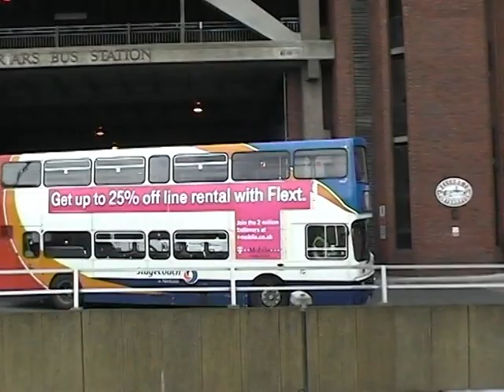Busflix Todays Buses 004 Northamptonshire March 2008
Filmed in Corby, Kettering, Wellingborough, Northampton & Daventry.